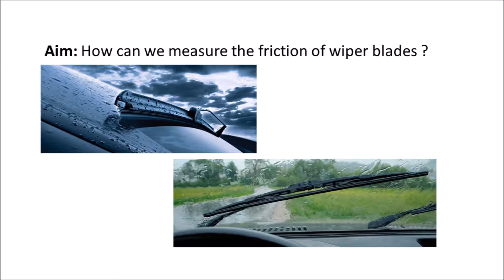24 - Falex Tribology Application - Friction behavior between rubber and glass - wiper blades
24 - Falex Tribology Application - Friction behavior between rubber and glass - wiper blades Transportation, Materials and Processing, Consumer
Basalt-S2
Friction